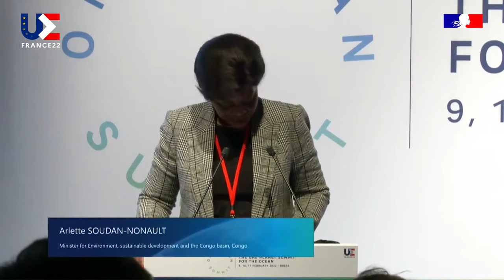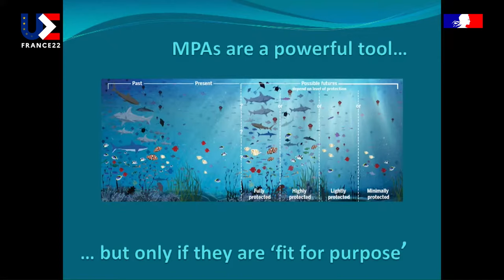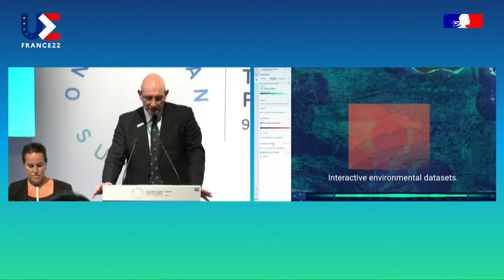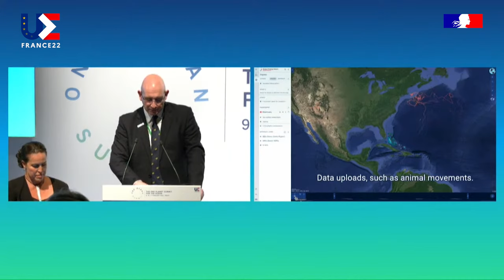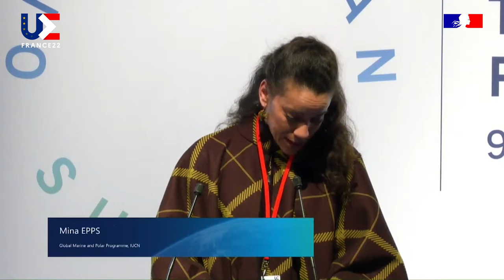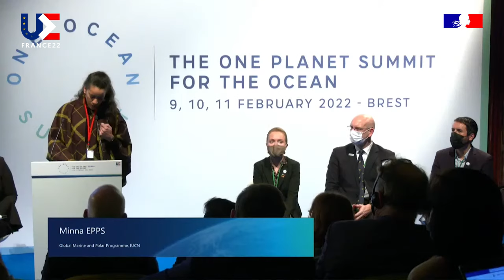Workshop What and whom are we protecting?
One Planet Summit

00:00 Introduction
1:46 Bérangère Abba, French Secretary of State for Biodiversity
13:52 The Rt Hon Lord Zac Goldsmith, Minister for Pacific and the International Environment (UK)
20:35 Léa Wermelin, Minister for Environment of Denmark
24:35 Aulani Wilhelm, Senior vice president for Oceans at Conservation International
25:23 Arlette Soudan-Nonault, Minister for Environment, Sustainable development and the Congo bassin (Congo)
36:29 Dr. Susan Gardner, Director of Ecosystems Division, UNEP
42:57 Leticia Carvalho, Head of Marine and Freshwater branch, UNEP

TOPIC 1 : SECURING MPA BENEFITS FOR NATURE AND PEOPLE
45:30 Aulani Wilhelm, Senior vice president for Oceans at Conservation International
47:46 Dr. Joachim Claudet, Senior Scientist, National Center for Scientific Research (CNRS)
50:50 Dr. Tundi Agardy, founder of Sound Seas
57:11 Maina Sage, Member of National Assembly (French Polynesia)
1:05:11 Rémi Parmentier, Director, The Varda Group
1:10:29 Lauren Wenzel, Director, NOAA National Marine Protected Areas Center
1:15:05 Masha Kalinina, Senior Officer, The Pew Charitable Trusts

TOPIC 2 : ENHANCING MPA COVERAGE AND PERFORMANCE
1:18:55 Aulani Wilhelm, Senior vice president for Oceans at Conservation International
1:20:17 Christina Laun, head of division for Environmental policy, urban development, mobility, circular economy, marine conservation (BMZ), German representative in the Executive Board of the Global Fund for Coral Reefs (UNDP)
1:22:59 Dr. Arthur Tuda, Executive Secretary, WIOMSA - Western Indian Ocean Marine Science Association, (Kenya)
1:24:58 Céline Soubranne, Chief Sustainability Officer, AXA Group
1:29:40 Clément  Galic, co-founder and CEO,  Unseenlabs
1:33:33 Tony Long, CEO Global Fishing Watch
1:37:34 Jérôme Petit, Senior Manager, Pew Bertarelli Ocean Legacy, The Pew Charitable Trusts
1:40:45 Carlos Manuel Rodriguez, CEO - GEF / Global Environment Facility

CLOSING REMARKS
1:45:05 Minna Epps, Global Marine and Polar Program IUCN